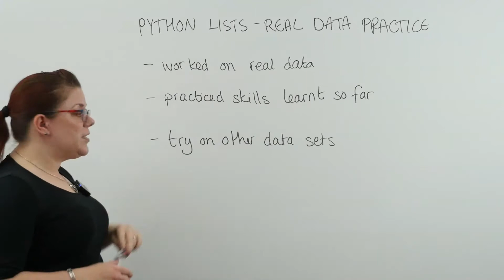Python Lists Real Data Practice Conclusions